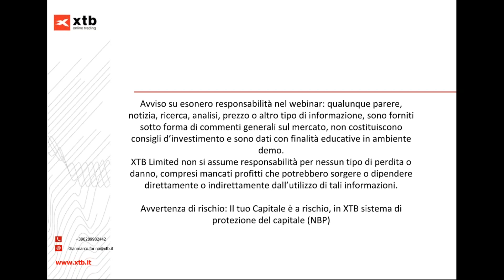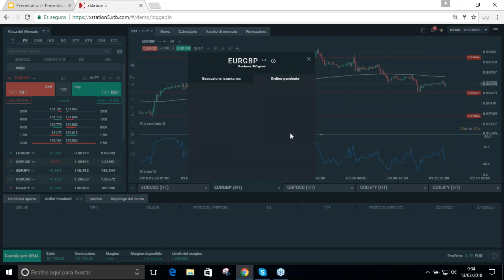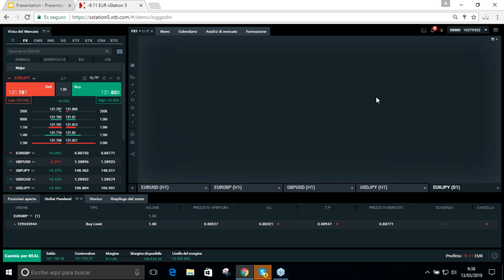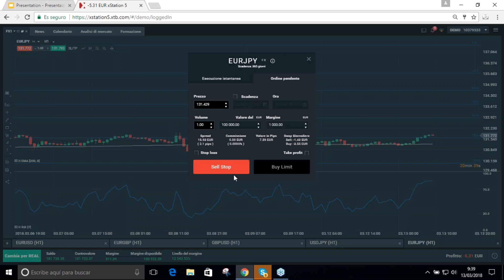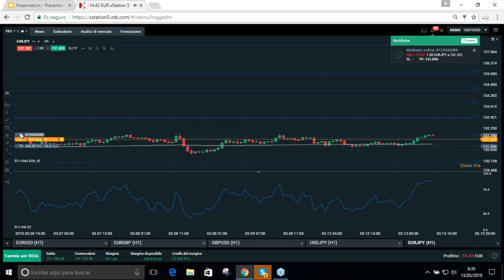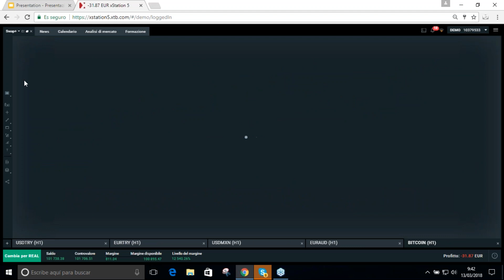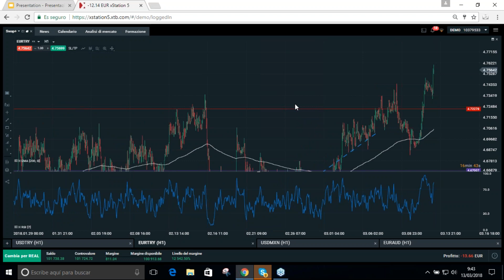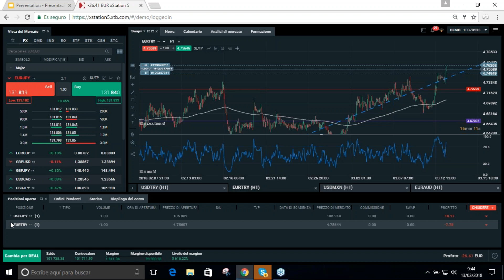Forex Time 13/3/2018